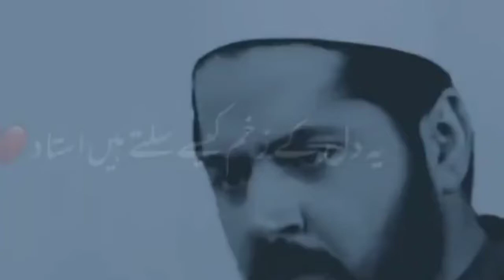Raqs e Bismil Emotional Dialogue